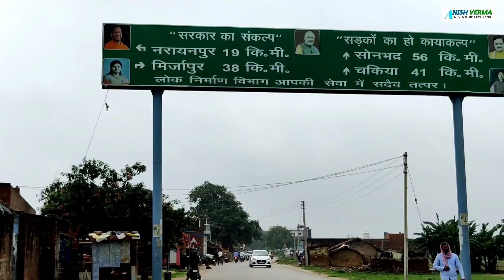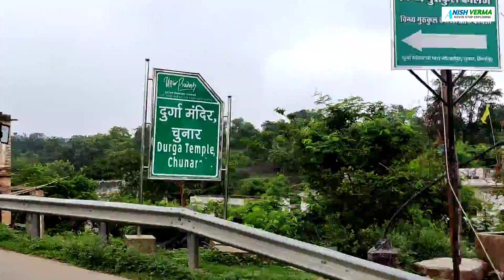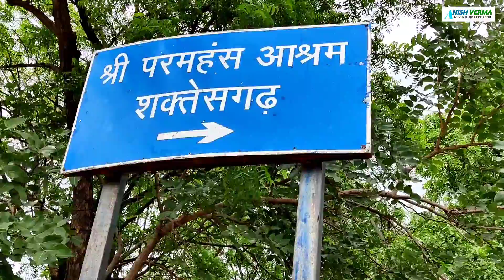Sidhnath Dari Waterfalls, Mirzapur | सिद्धनाथ दरी मीरजापुर | Shakteshgarh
Sidhnath Dari Waterfalls, Mirzapur | सिद्धनाथ दरी मीरजापुर | Shakteshgarh Mirzapur

संसार के चक्रव्यूह में मनुष्य और प्रकृति सदा साथ रहे हैं। शायद इसीलिए जब हम प्रकृति मां की गोद में होते हैं तो सबसे ज्यादा जीवंत महसूस करते हैं।

ऐसी ही एक प्राकृतिक सुंदरता है सिद्धनाथ दारी। उत्तर प्रदेश के मिर्जापुर जिले में स्थित चुनार से 14 किमी की दूरी पर स्थित यह जलप्रपात वाराणसी शहर से 54 km दूर है।

लोगों का कहना है कि इस झरने का नाम तपस्वी सिद्धनाथ बाबा के नाम पर पड़ा है जो यहां तपस्या करते थे।
न केवल एक शांत झरना बल्कि यह स्थान रॉक पेंटिंग और नक्काशी भी प्रदान करता है और दूर-दूर से लोग इसे देखने और अध्ययन करने के लिए यहां आते हैं।
यदि आप झरने की ओर बढ़ते हैं तो आप बाबा सिद्धनाथ के "समाधि स्थल" को देख सकते हैं।
वाराणसी और मिर्जापुर के पास होने के कारण, यह स्थान पर्यटकों और स्थानीय लोगों के लिए एक ताज़ा और पसंदीदा जगह है।
वैसे तो यहां साल में कभी भी जाया जा सकता है, लेकिन यहां आने के लिए अनुकूल समय जुलाई से मार्च के बीच का है क्योंकि इस समय जगह की सुंदरता कई गुना बढ़ जाती है।

इसलिए एक दिन की छुट्टी लें, खुद या अपने दोस्तों और परिवार के साथ यहां आएं, प्रकृति में तल्लीन करें और अपनी इंद्रियों को रिचार्ज करें क्योंकि आपको शहर के जीवन से सिद्धनाथ दारी से बेहतर और करीब से कोई नहीं मिल सकता है।

Mobile:- One Plus Nord (12GB)
Camera:- Go pro hero 8 Black
Media mod Go pro hero 8
Go pro dual battery Charger
Tripod:- Mi Selfie Stick Tripod (with Bluetooth remote) Black/YANTRALAY SCHOOL OF GADGETS 3-Way
Power Bank:- Mi Power bank 20000mah dual charger
Mic:- Maono AU-400 Lavalier Microphone (Black)
Mic adapter:- Rode SC3 TRSS to TRS Adapter
IF YOU WANT YOU CAN HELP ME BUY SOME PETROL:-
UPI:- anishverma110@upi

Anish Verma
From- Varanasi Uttar Pradesh ( India)

anish verma

sidhnath dari waterfall,sidhnath dari chunar,siddhanath dari,सिद्धनाथ दरी का सीन,सिद्धनाथ दरी,